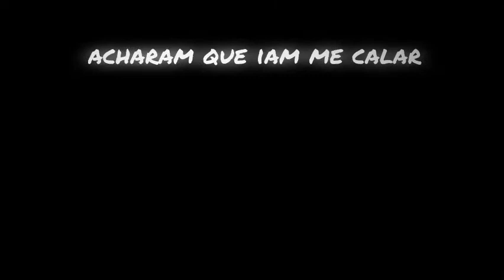edits de los 10 mandamientos, los 7 pecados capitales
se olvido poner la t de estarossa y el edits esta un poco mal echo pero como estan largo
es difil aser lo bien